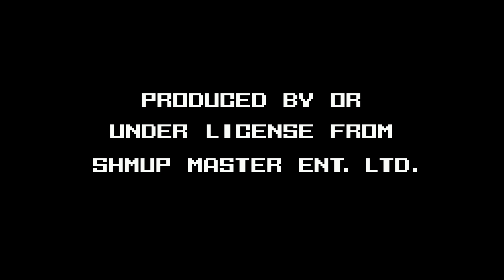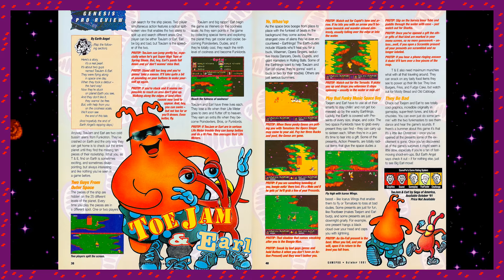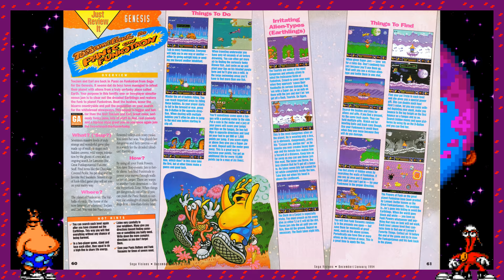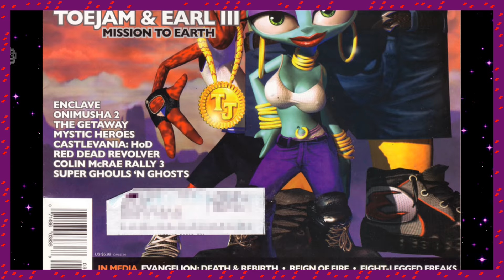Toejam and Earl: The Genesis and Evolution of the Series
The SHMUP Master is branching out! In my first non-SHMUP video I cover every game in the Toejam and Earl series and examine how the series has evolved since 1991. With the help of Toejam and Earl co-creator Greg Johnson, we take you through the ins and outs of each game in typical, SHMUP Master style.

Loads of animation, fancy editing, and attention to detail went into this one. It was an 8 month journey that coincides with the launch of a brand new Toejam and Earl game: Back in the Groove. Enjoy!